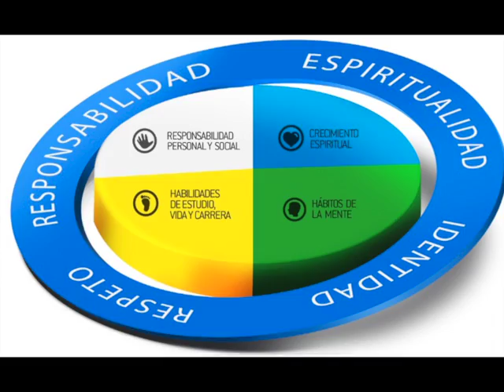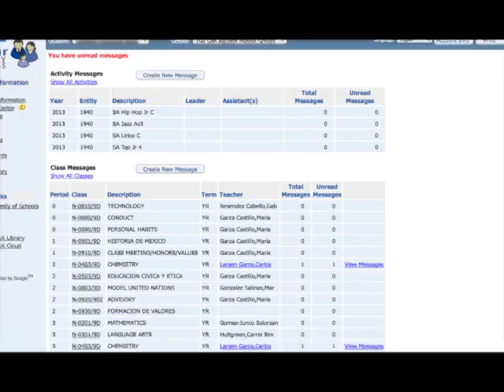Update 2012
Resumen de logros y éxitos del primer semestre del ciclo escolar 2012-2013. Destacan grandes esfuerzos en lectura, escritura, matemáticas, tecnología, liderazgo y valores.